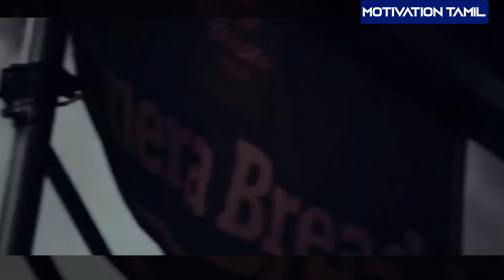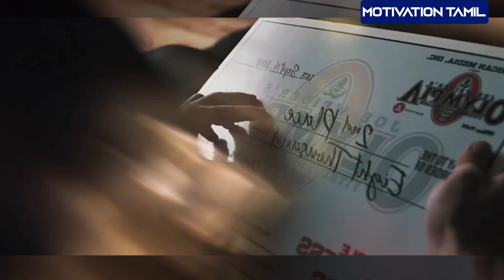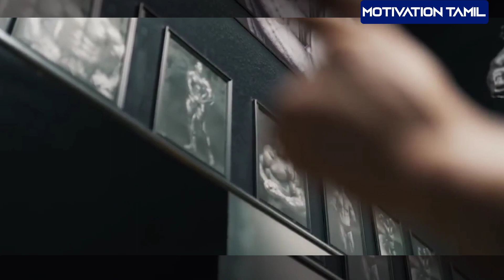Do this thing to change your life forever - Motivational Video in tamil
Do this thing to change your life forever  - Motivational Video in tamil. This is our new motivational video for who are failing in life. The pain we are facing today will not last forever definitely everything will change one day. So never give up too early. I hope this video will change your life forever. All the very best for your success in life.

MT